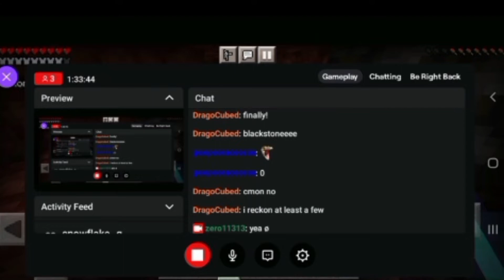i found bob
i found everyone then they died.
about to stop mining and this happened,
world gLÏtCh3D